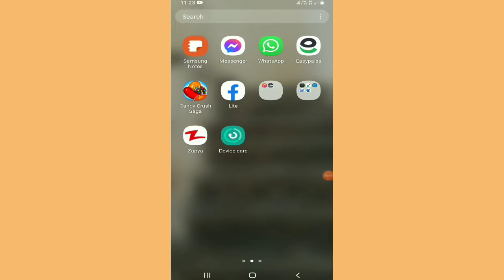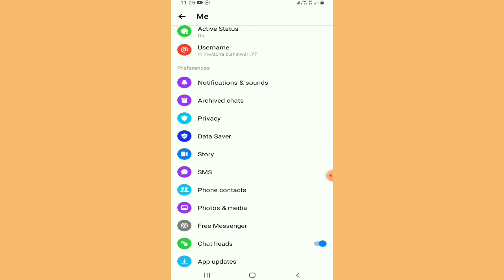How to change messenger in dark mode